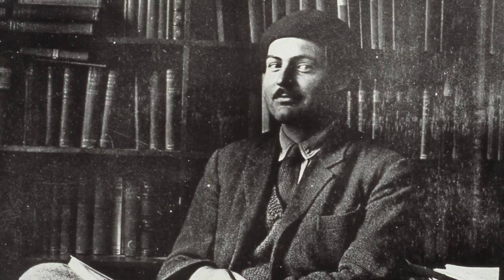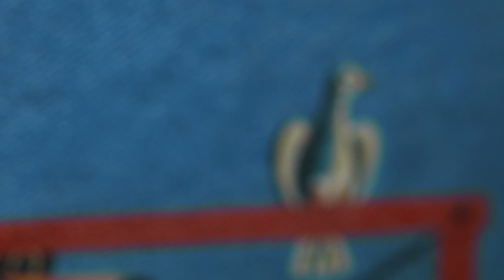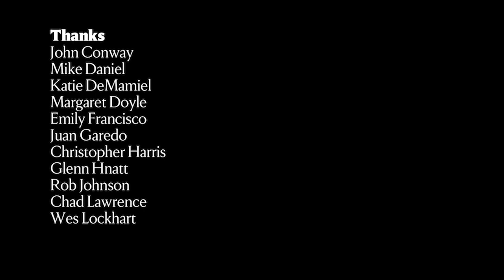Miró's "The Farm," The 100th Anniversary | The Past Is Present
Joan Miró finished "The Farm," his first masterpiece, 100 years ago. To celebrate, curator Harry Cooper and Joan Punyet Miró, Miró's grandson, get together to tell the tale of this seminal painting from their perches at the National Gallery of Art in Washington, D.C. and Miró's farm in Mont-roig del Camp, Spain. From Pablo Picasso in Paris to Earnest Hemingway in Cuba, you won't want to miss the epic journey of Miró and his beloved "The Farm."

Plan your visit to Miró's family farm in Mont-roig del Camp, Spain

Plan your visit to Miró's "The Farm" at the National Gallery of Art